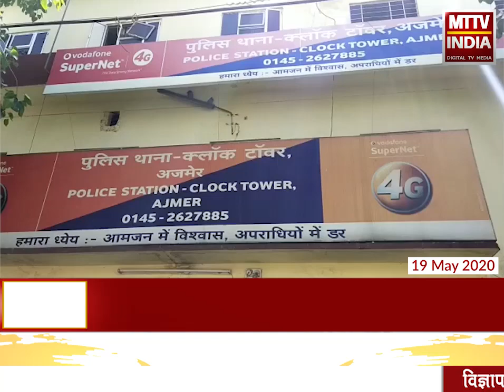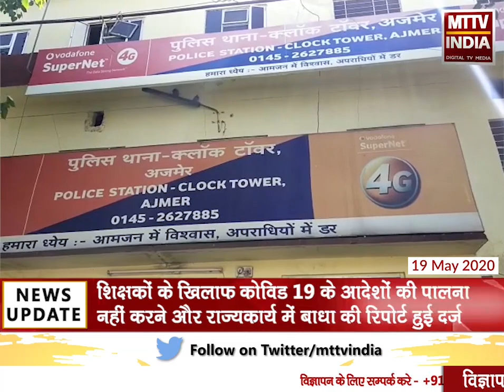AJMER NEWS | जिला शिक्षा अधिकारी देवी सिंह कच्छावा ने कुछ टीचरों के खिलाफ कराई एफआईआर | MTTV INDIA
जिला शिक्षा अधिकारी देवी सिंह कच्छावा ने कुछ टीचरों के खिलाफ कराई एफआईआर
रिपोर्ट के अनुसार कुछ अध्यापक जिला शिक्षा अधिकारी के कार्यालय में जबरदस्ती आए
जिला शिक्षा अधिकारी ने अभ्रद व्यवहार और राजकार्य में बाधा की दी शिकायत
क्लॉक टावर थाना पुलिस ने 3 शिक्षकों के खिलाफ एफआईआर दर्ज की
शिक्षकों के खिलाफ कोविड 19 के आदेशों की पालना नहीं करने और राज्यकार्य में बाधा की रिपोर्ट हुई दर्ज